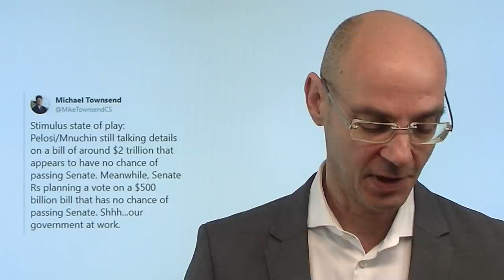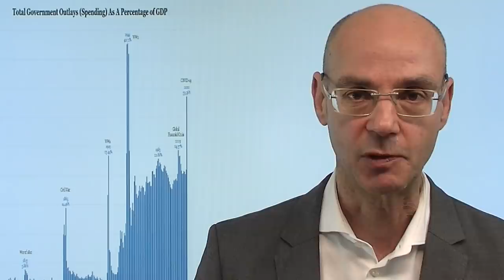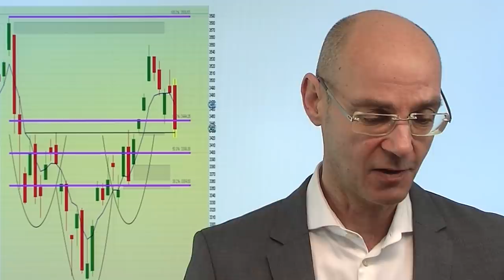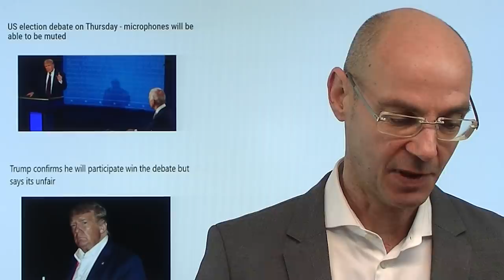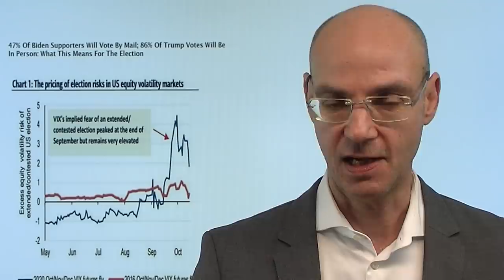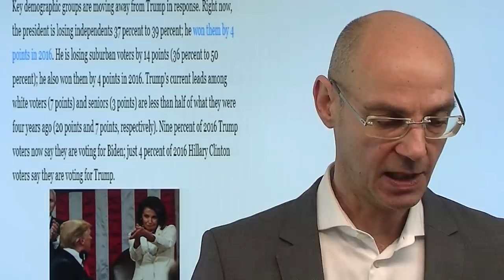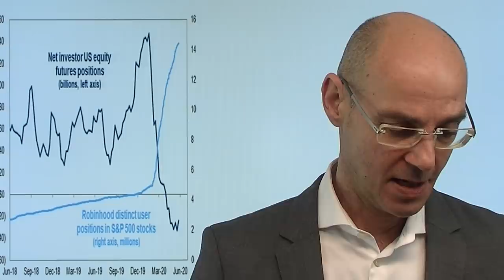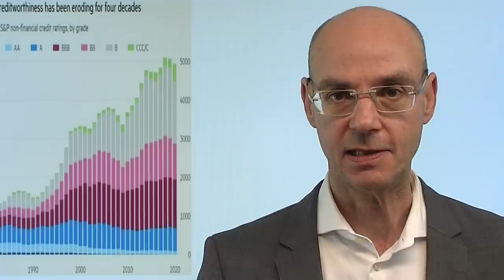Heute ist die letzte Chance! Videoausblick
Heute ist die letzte Chance für den so lange erwarteten und erhofften Stimulus noch vor der US-Wahl - wie reagieren die Aktienmärkte, wenn die Verhandlungen doch scheitern? Vieles deutet darauf hin, dass es in Sachen Stimulus keine Einigung geben wird, und das dürfte der zentrale Grund für den gestrigen Abverkauf an der Akttienmärkte an der Wall Street gewesen sein. Bis zur US-Wahl ist eine hohe Volatilität wahrscheinlich. Am Donnerstag kommt es zum zweiten Fernsehduell zwischen Trump und Biden - und dass der US-Präsident einem Format zustimmt, bei dem ihm der Ton abgedreht werden kann, zeigt, dass man im Wahlkampf-Team Trump nervös wird angesichts der jüngsten Umfragen..